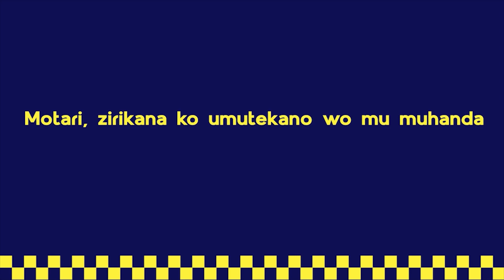Amakosa akorwa n'abamotari ashyira mu kaga ubuzima bw'abakoresha umuhanda kandi bakwiye kuyirinda